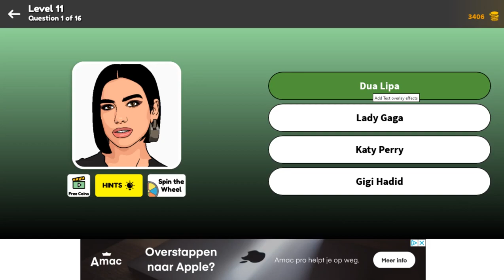Super Quiz Level 11 Question 1